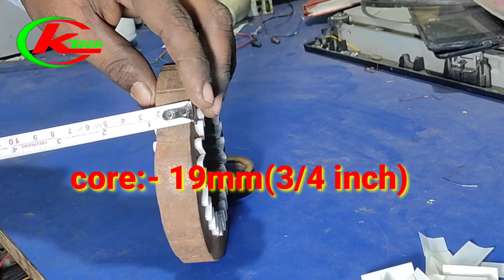2blade farata stand fan 2 blade high speed stand fan rewinding squire stamping 2 blade fan repairing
2 blade farata fan winding
2 blade fatata fan aluminium winding
2800 rpm fatata fan ki winding
Farata fan ki speed kaise badhaye
2 blade farata fan ki winding data
2blade farata fan connection
2blade helicopter fan winding data
2blade helicopter fan connection
2pati fan farata winding
2pati farata fan  connection
2pati helicopter fan connection

farata fan winding
high speed stand fan
Usha 3 blade farata fan winding data
1440 rpm farata fan winding data in copper and aluminum wire
Stand fans winding data
Farata fan high speed winding data
Full rewinding farata fan
24 slote 3blade farata fan winding data

All farata fan winding data
Farata fan winding diagram
Farata fan coil Winding
Usha pedestal fan farata winding
Pedestal farata fan 500mm blade winding data
24 slote farata fan winding data
Bajaj 3blade farata fan winding
Orient 3blade farata fan winding data
Farata fan complete winding & connection